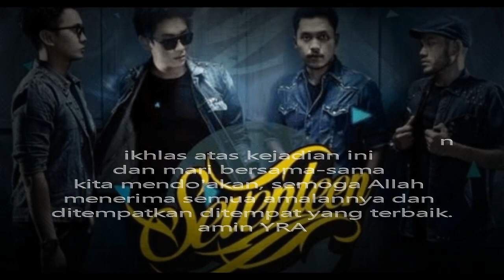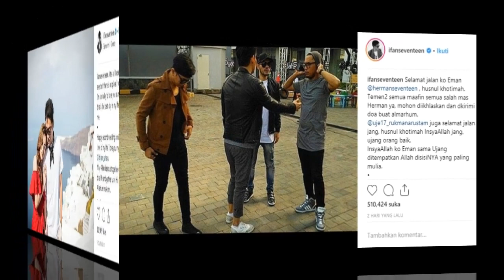21 April - One Day Band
Lagu ini berjdul 21 April.

Semoga dapat diterima disisi Allah SWT.
tetap semangat.

video ini di dedikasikan ntuk para Korban.
dan keluarga yang ditinggalkan dapat dengan ikhlas atas musibah ini.

TERIMA KASIH.